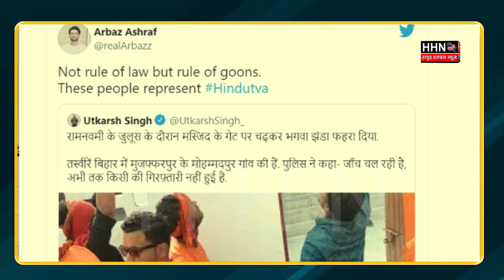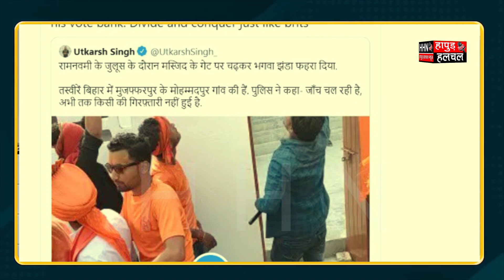रामनवमी पर बवाल, जुलूस के दौरान जबरन मस्जिद पर फहराया भगवा झंडा | Latest Viral Video | Latest News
Team :- HHN
Edit By - Rohit Sharma
Anchor :- Hafsa Bano Siddiqui